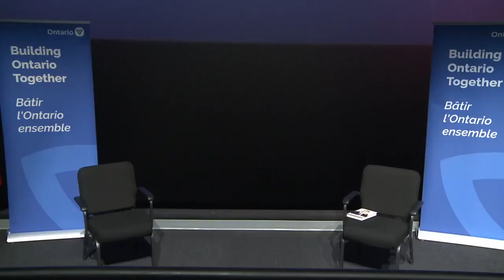The Honourable Lisa MacLeod | October 30, 2020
The Empire Club of Canada Presents:
The Honourable Lisa MacLeod Ontario Minister of Heritage, Sport, Tourism and Cultural Industries’

Few sectors of the world’s economy had been hit harder by the Covid-19 pandemic than the tourism and hospitality, culture, and sport sectors. As the Ontario families who depended on this sector reckoned with a world that was increasingly defined by thicker borders, social distancing and changed consumer behaviors, it was more important than ever that the private sector and government work together to both weather the storm, and build the foundation for a strong and sustainable economic recovery.

The Ontario Minister of Heritage, Sport, Tourism, and Culture Industries, the Honourable Lisa MacLeod, takes the audience through her government’s long term strategy for sectoral resilience and renewal.

Moderator:
Nick Kypreos, Former NHL Player & Sports Broadcaster

Speaker:
The Honourable Lisa MacLeod, Minister of Heritage, Sport, Tourism and Culture Industries.